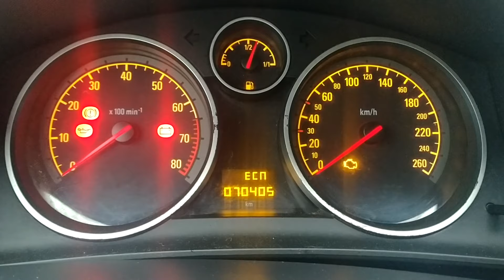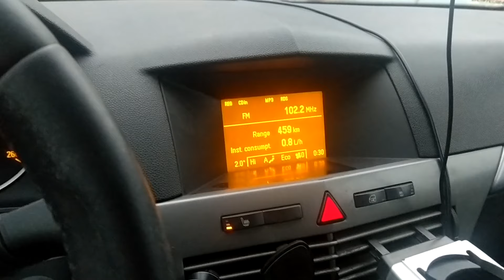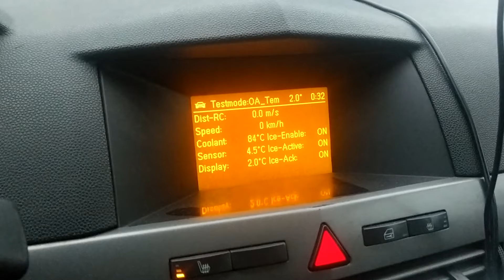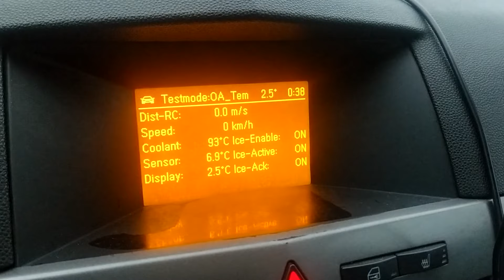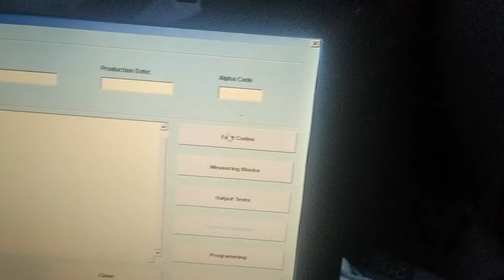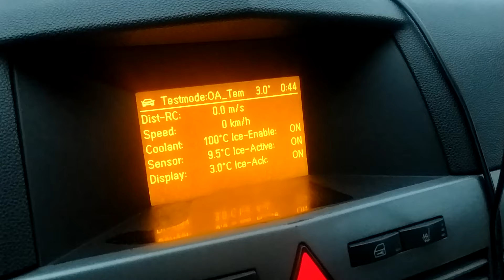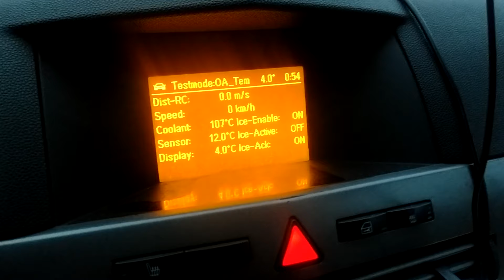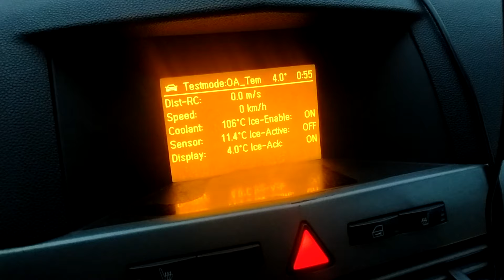Опель Астра H. Ошибка 218217. Просмотр ошибок. Сброс ошибок с помощью Opcom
Ошибка 218217 на Opel Astra H связана с неисправностью датчика температуры охлаждающей жидкости. Просмотр ошибок с помощью педалей или компьютера. Сброс ошибок с помощью Опкома. Вход в сервисный режим.